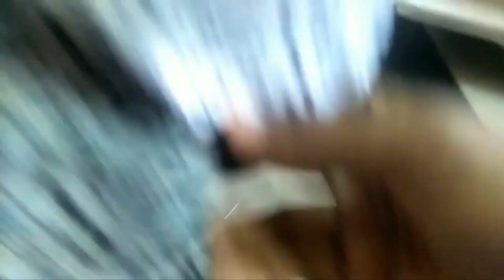ప్రిన్స్ కట్ బ్లౌజ్ స్టిచ్చింగ్ నేర్చుకోవాలనుకునే వారు తప్పక చుాడండి | prince cut blouse stitching